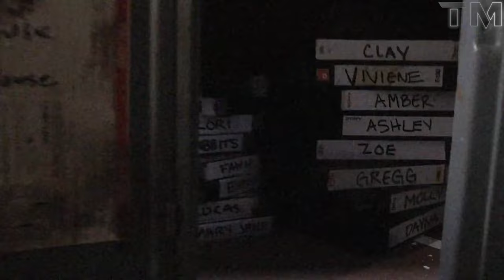V/H/S: Viral - Trailer Deutsch (HD)